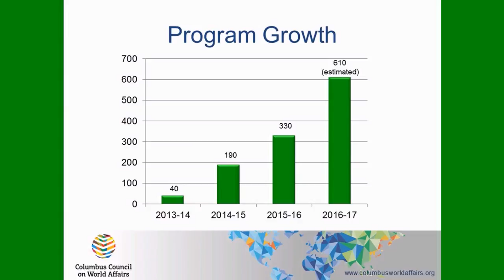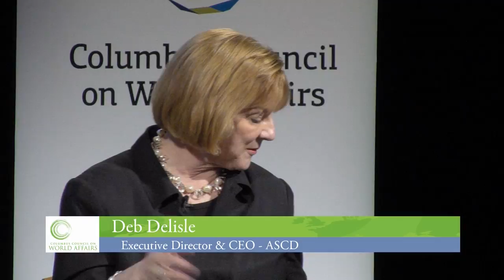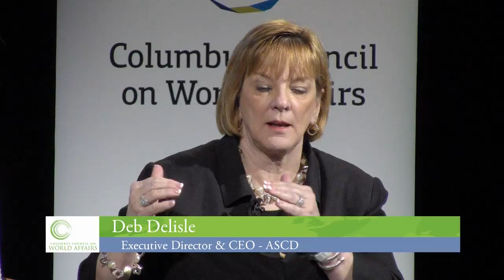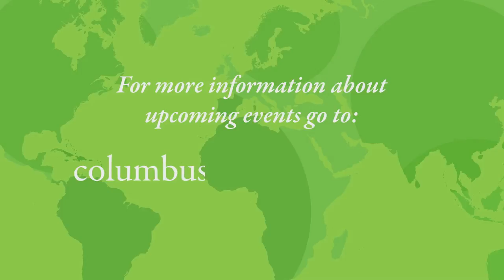Columbus Council On World Affairs: Future of World Education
Current trends in education aim to develop the magnitude of skills that learners will need to thrive in a globally oriented society. Why is experiential learning important and what role does it play in student preparedness? How is technology and content delivery changing to promote and integrate key skills like, critical thinking, collaboration, and creativity? What are other countries’ education systems doing well and how can we learn from them? And, what role do employers and the broader community play in enriching student experiences and ensuring educational success?
Join us as we hear from three leaders who are helping to shape the future of innovative education.